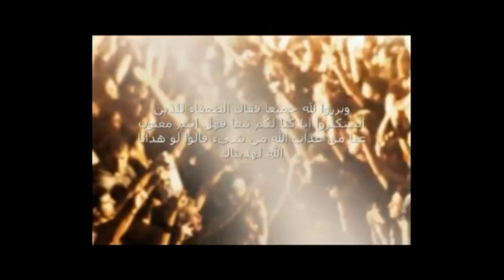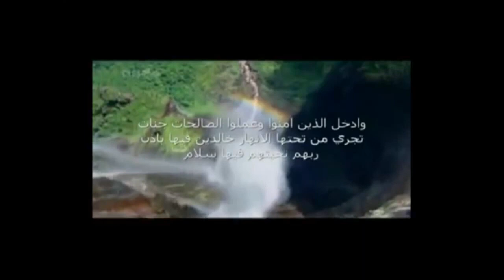DVD Corigé en Image